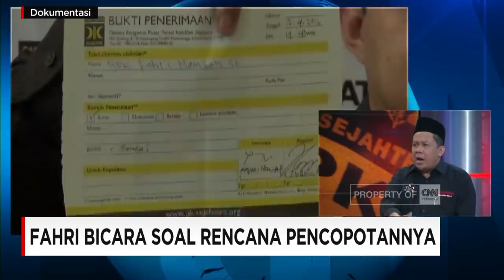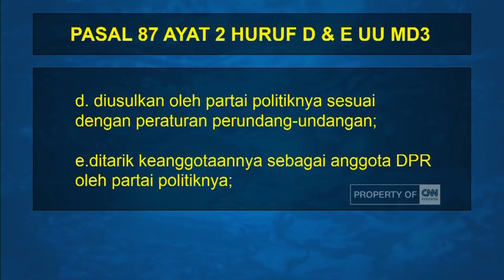Fahri: Ada Pihak Yang Ingin Hancurkan PKS - Fahri Hamzah Bicara Soal Rencana Pencopotannya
Melalui sebuah surat tertanggal 11 Desember kemarin, Fraksi PKS DPR RI kembali mengusulkan supaya Fahri Hamzah dicopot dari jabatannya sebagai Wakil Ketua DPR dan digantikan dengan kader pilihan PKS Paripurna penutupan masa sidang DPR, namun kelanjutan isi surat tersebut masih sebuah tanda tanya besar. Akan dibahas dalam dialog khas CNN Indonesia Prime News bersama Fahri Hamzah, Wakil Ketua DPR RI.

Like & Follow Facebook:
CNN Indonesia

cnnindonesia